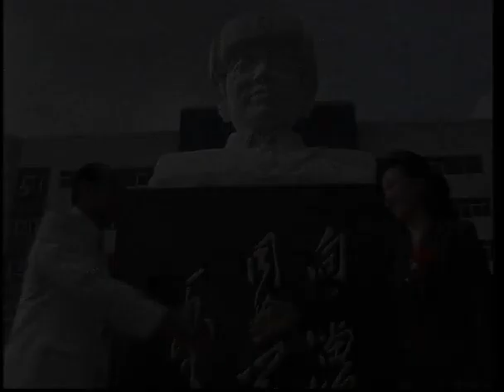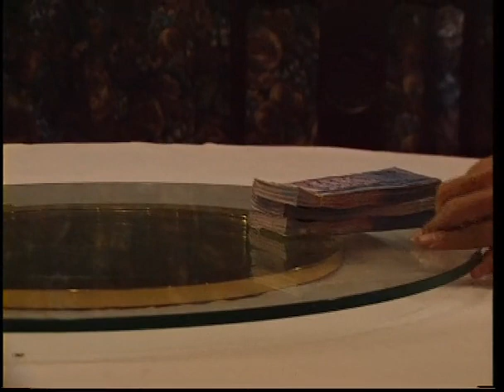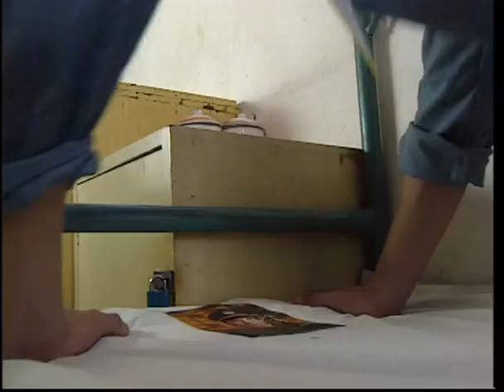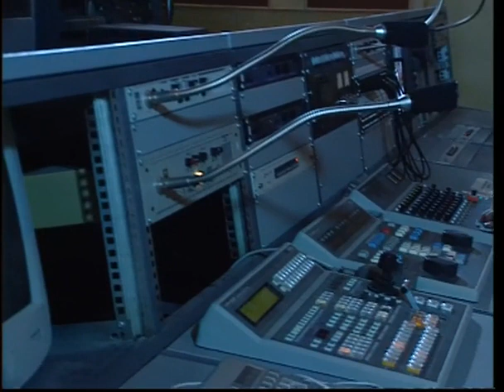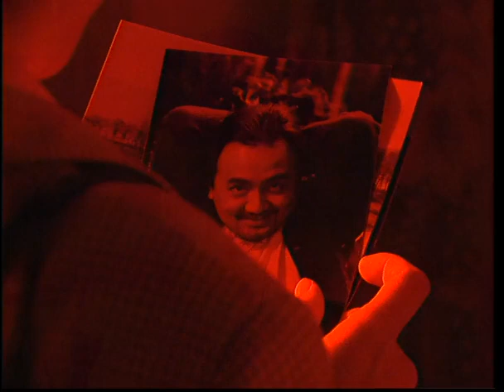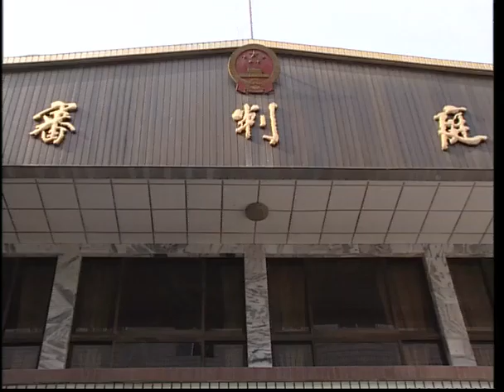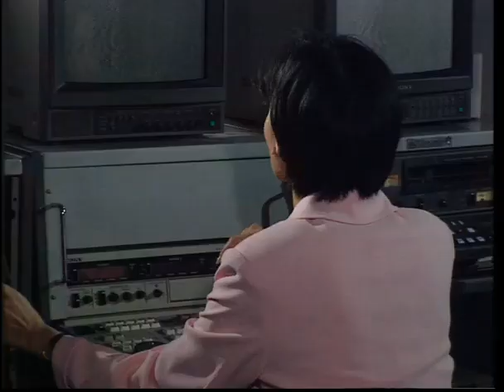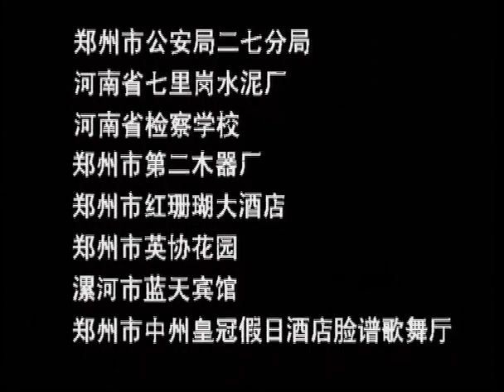超激情的偵探懸疑劇【生死存亡】EP16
摄影师陈放是一个酷爱大自然的风光摄影艺术家，他无意之中拍到了几张模糊不清的凶杀现场照片，由此，一场惊心动魄的阴谋一点点展现在观众面前。
新上任的市检察长杨亦松对前任检察长突然死亡的原因一直深表怀疑，但在侦破过程中，却受到了来自上级即主管政法口的副市长黄金良以及各方面的阻力，正当他苦于无计可施之时，一个楼房倒塌事件引起了他的注意，他通过艰苦细致的调查工作，发现楼房倒塌后面隐藏着一场权钱交易活动。在市里大搞行贿受贿、承揽建筑工程、搞劣质建筑的是本市金山村的一家乡镇企业。而这家企业的负责人金大旗却恰恰受到了黄副市长的保护和杨亦松昔日的恋人、今天的市长谈君的支持。当杨亦松决定深入调查之际，他的对手利用杨亦松的妹妹杨晓兰有贪污受贿行为和杨过去办案时结下的怨仇，对他展开了肆无忌惮的反扑和报复。杨亦松顶住各方面的压力和干扰，和他的伙伴们一起，挖出了滋生在共和国肌体上的毒瘤。最后，自己也倒在了反腐败斗争的第一线上。